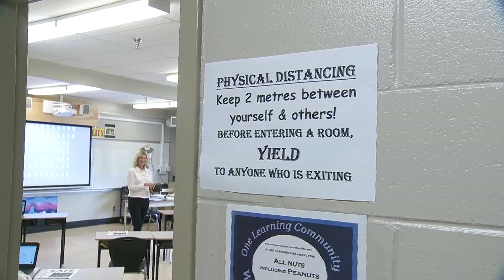Ontario secondary teachers union rules out strike action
Contracts with unions representing Ontario education workers are set to expire in less than two weeks, but secondary school teachers are ruling out strike action — at least at the beginning of the school year.